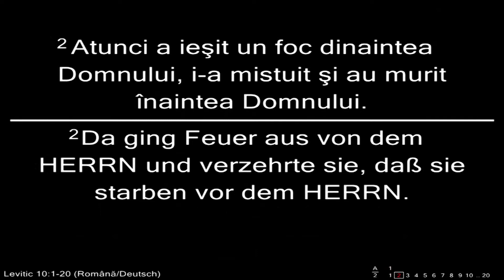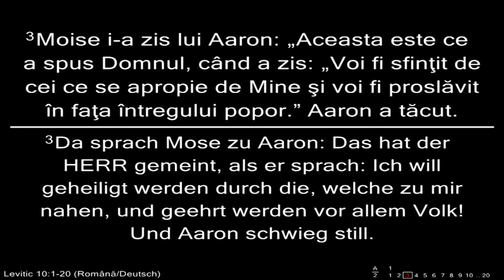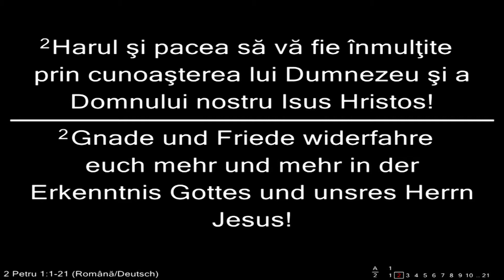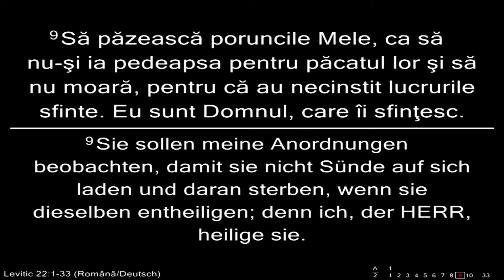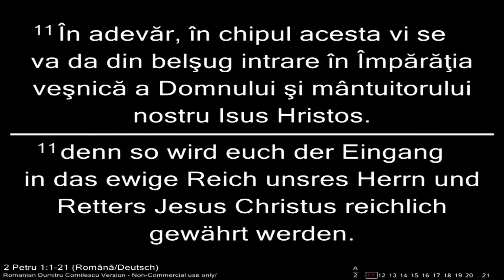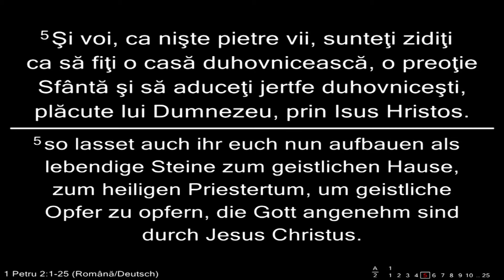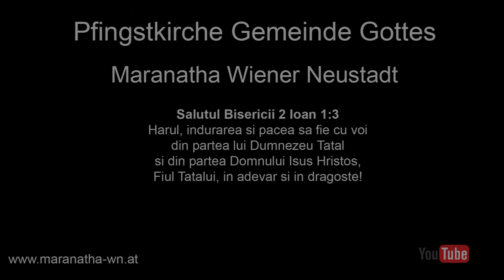Maranatha Wiener Neustadt 29.10.2017 AM